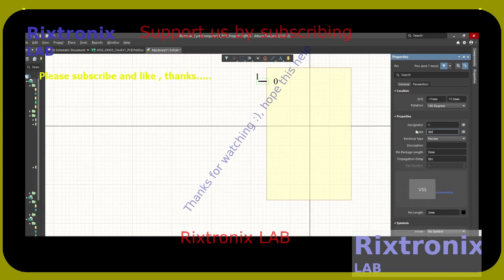Designing MAX745 SSOP 20 3D footprint Altium 3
Display Board Insight and Heads Up display options
Ctrl+Left-click

Presented by Rixtronix LAB, please enjoy and share a coffee with us,thanks

27C160 42 DIP EEPROM 16Mbit 1Pc

Chainring bolt tool 9mm 10mm silver 1Pc

KBU808 Bridge Rectifier 800V 8A 1Pc

USB C Port Connector Black 1Pc

Arm warmer UV Protector for Cycling jogging golfing etc 1Pair

Black Chainring 42T BCD 130mm 5 holes 1Pc

6800uF 100V 41x24 1Pc

SN74LS138N 3-8 Decoder TTL Chip 2Pcs

Capacitor 100uF 50V Green 12.33mmx8.44mm 5Pcs

Crank bolt and nut M10 L=17mm 1Pc

Alloy bottom bracket washer 1mm ID 24.82mm OD 31.89mm 1pc

Master pin chain removal tool black 1 Pc